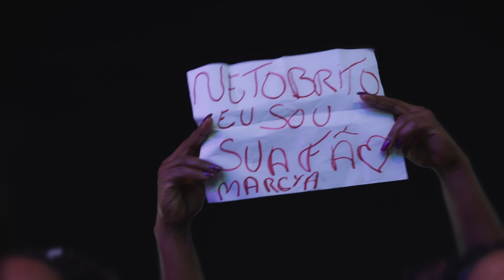Surto de Raiva - Netto Brito | Ao Vivão na Lavagem de Irará - OFICIAL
Cover Toque Dez

Essa faixa faz parte do álbum 'Ao Vivão na Lavagem de Irará' ❤️🥰